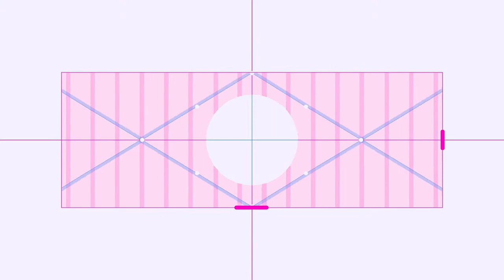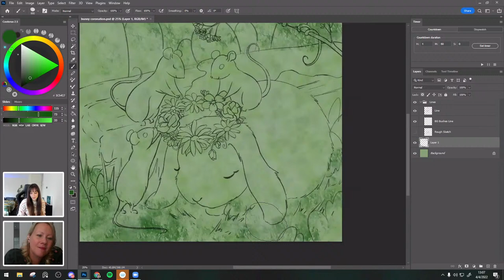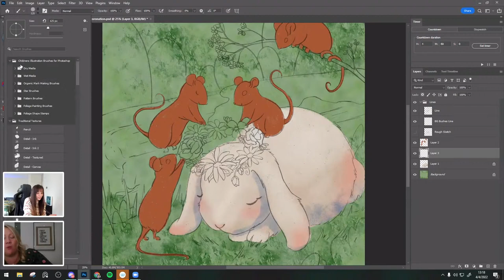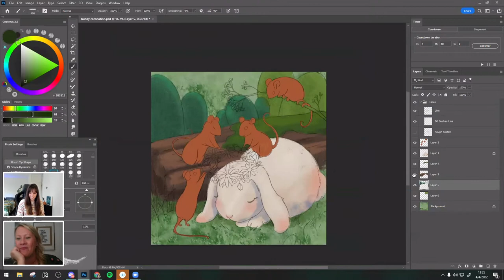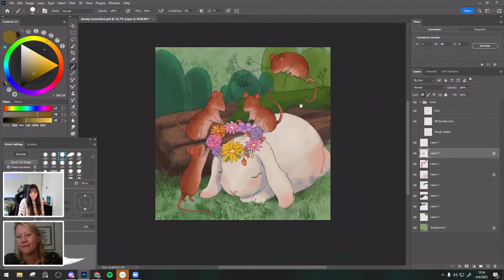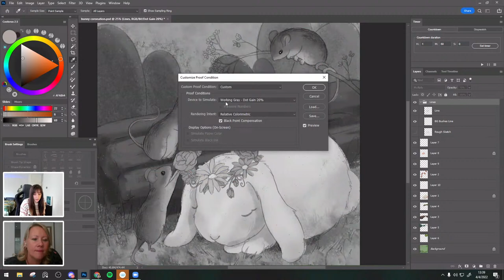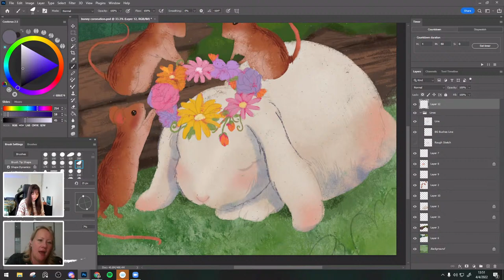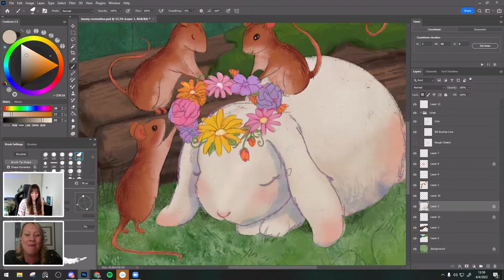Children Folktale Illustration with Maddy Bellwoar and Maddy Moss 1/2 | Adobe Live